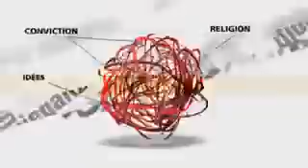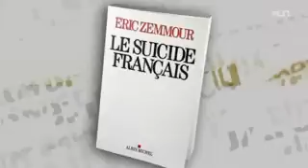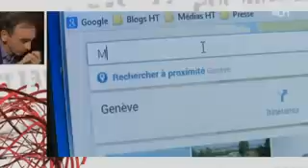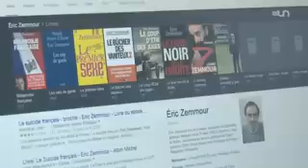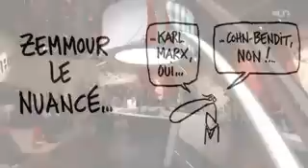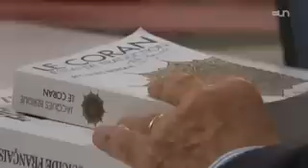ZEMMOUR invité de l’émission Infrarouge RTS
GRANDIOSE ZEMMOUR !